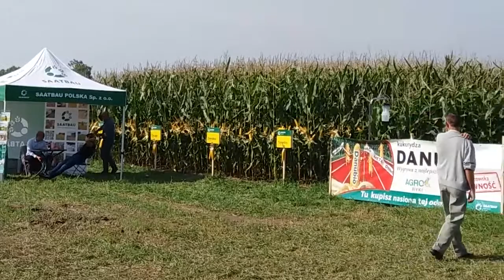PODR Szepietowo 2017 Podlaski Dzień Kukurydzy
Podlaski Dzień Kukurydzy w Szepietowie.